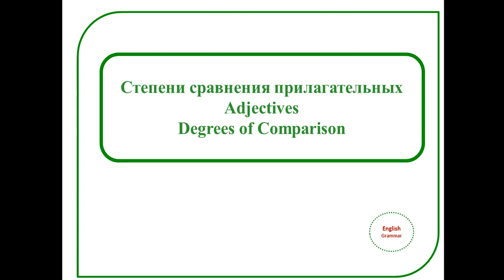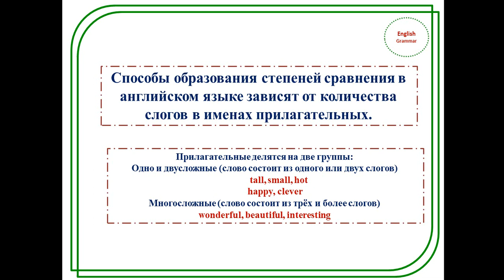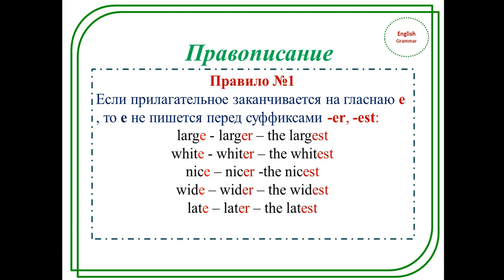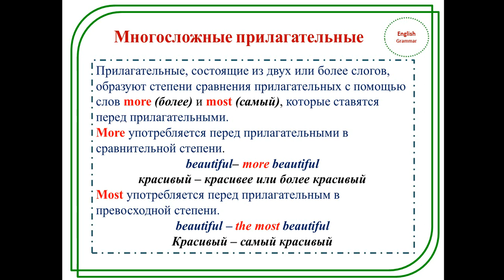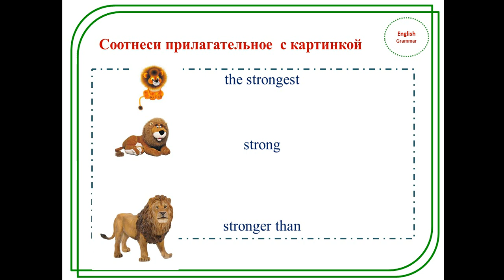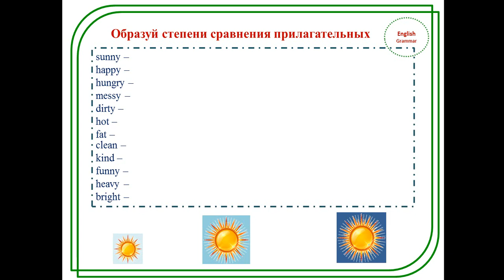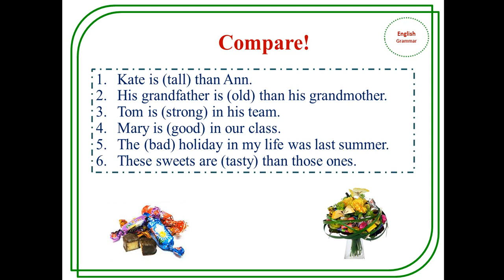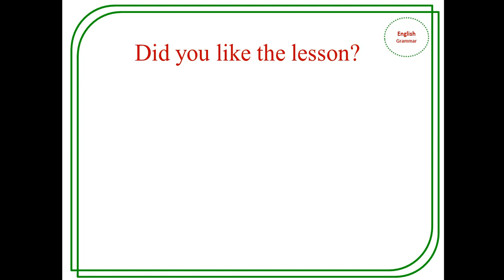Мельничук Олена Василівна. Ступені порівняння прикметників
Мельничук Олена Василівна. Ступені порівняння прикметників - Англійська мова-4.
Повторити правило та вивчити виключення: goog-better-the best та bad-worse-the worst